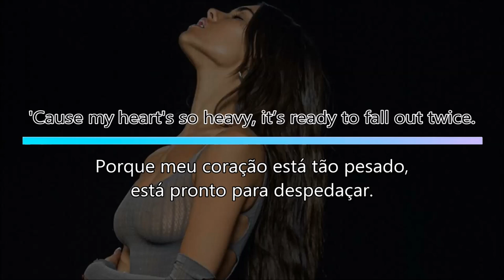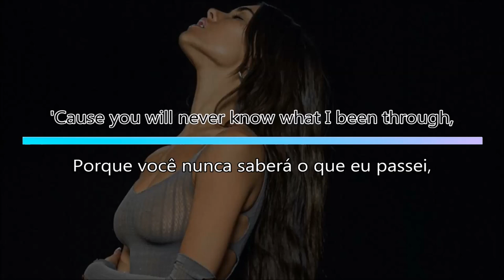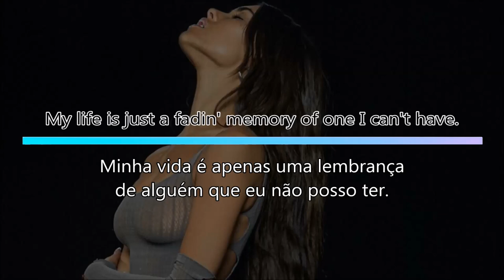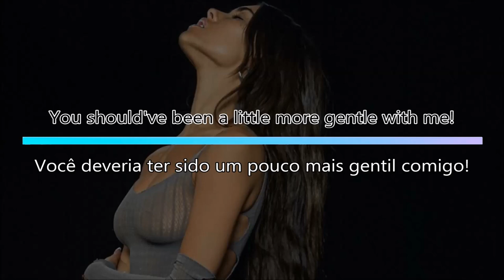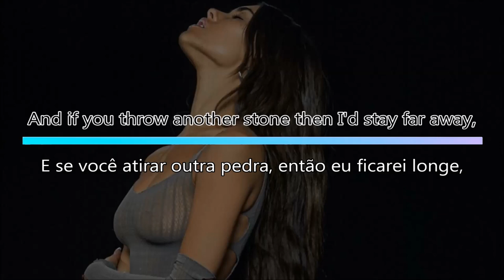Stained Glass - Madison Beer (Tradução)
Stained Glass by Madison Beer.
2020.